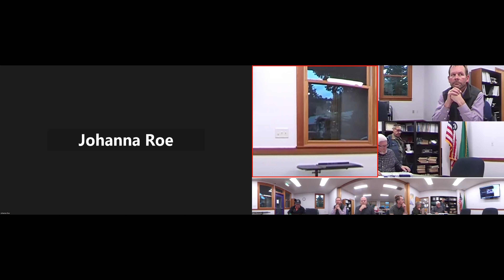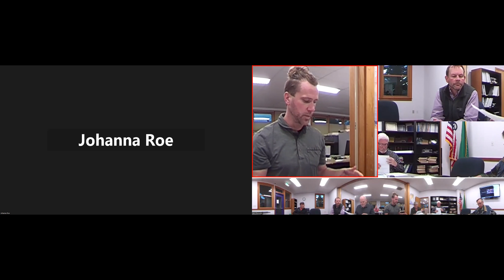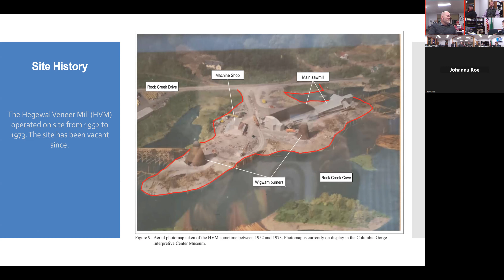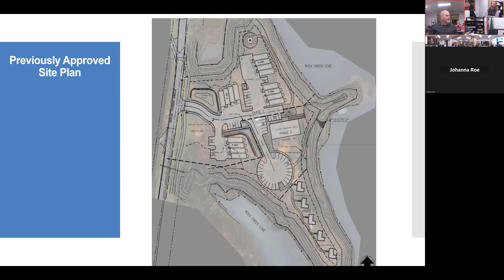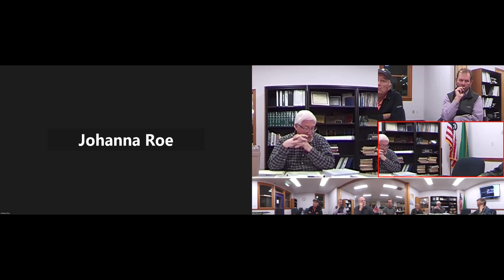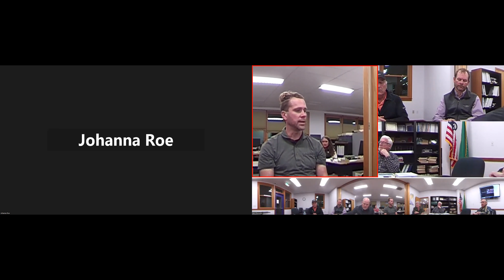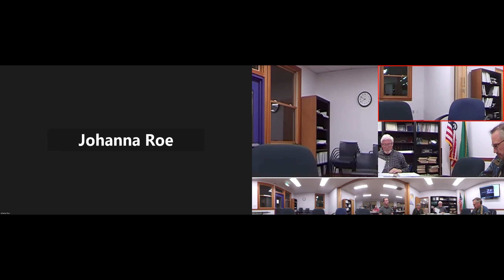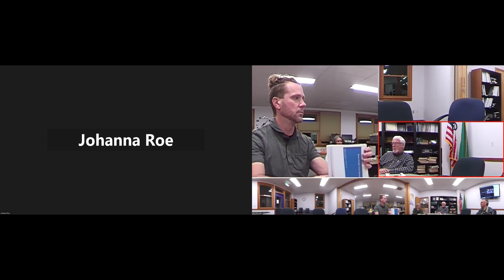October 9th, 2023 Regular Planning Commission Meeting